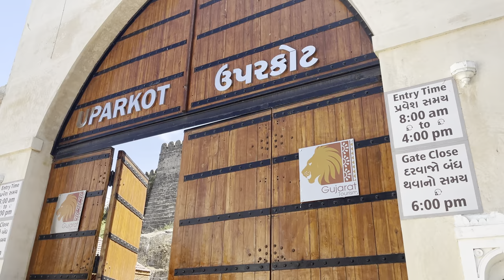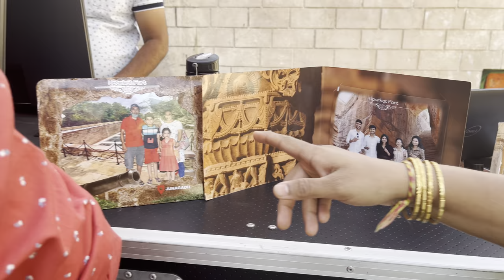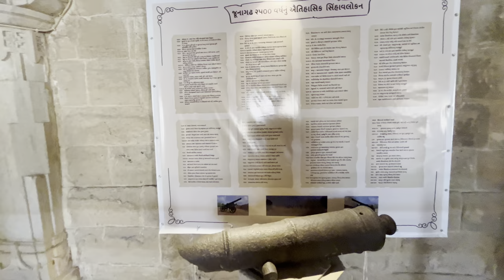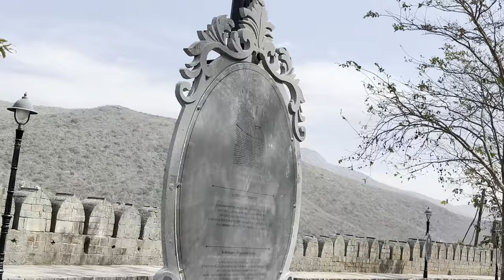Uparkot Fort Vlog Junagadh